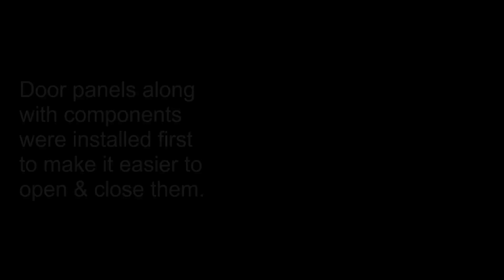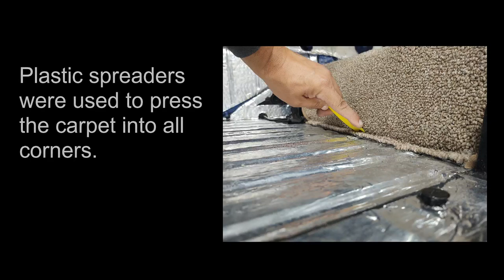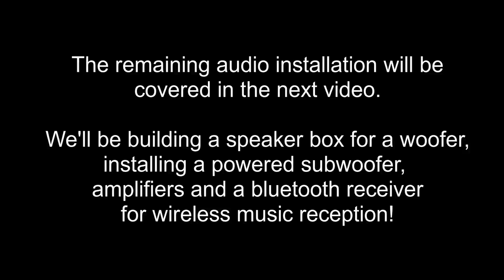Ghia Project - Chapter 15 - Carpet Installation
We finally get the carpeting done along with the door panels and initial speaker installation!
Music from Uppbeat (free for Creators!)